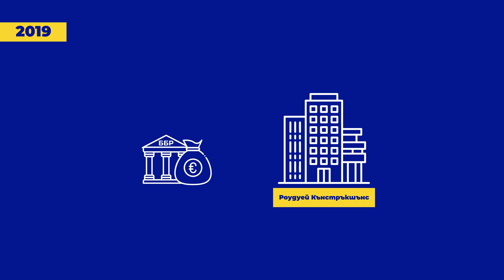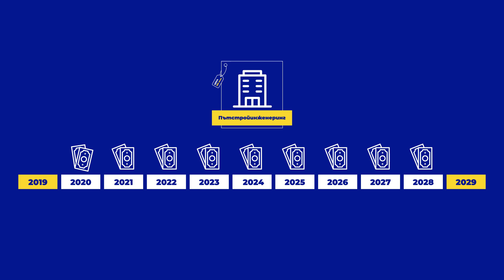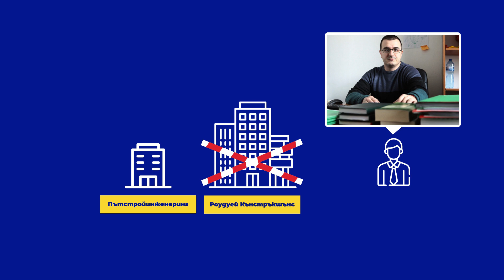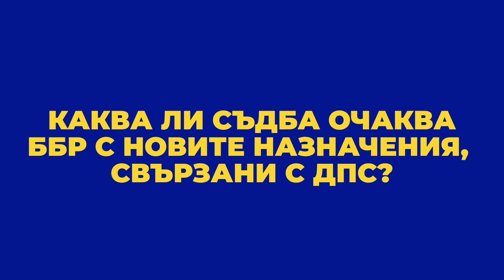История за една банка и един Вълк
🏦 Българската банка за развитие се превърна в символ на Промяната. Доказателство, че истината може да излиза наяве.
Истината, която още им горчи…
❓ А каква ли съдба очаква ББР с новите назначения, свързани с ДПС…?